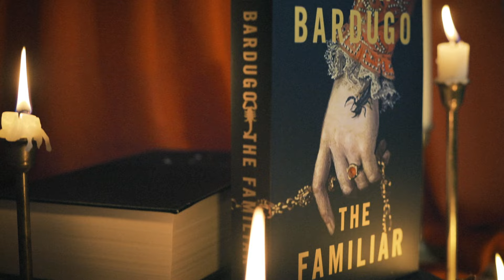The Familiar By Leigh Bardugo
From Sunday Times bestselling author of Ninth House, Hell Bent and the Shadow and Bone series comes a highly anticipated, gorgeously written novel with a dusting of magic brimming with peril and dark deeds

In a shabby house in the new capital of Madrid, Luzia Cotado uses scraps of magic to get through her days of endless toil. But when her scheming mistress discovers her scullion is hiding a talent for little miracles, she demands Luzia use those gifts to win over the royal court.

Determined to seize this chance to better her fortunes, Luzia plunges into a world of power-hungry nobility, desperate kings, holy men and seers, where the lines between magic, science and fraud blur. With the pyres of the Inquisition burning, she must use every bit of her wit and resilience to win fame and hide the truth of her ancestry – even if that means enlisting the help of an embittered immortal familiar, whose own secrets could cost her everything.

From Sunday Times bestselling author comes a bewitching novel, brimming with peril in a world where a woman’s ambition can prove deadly.